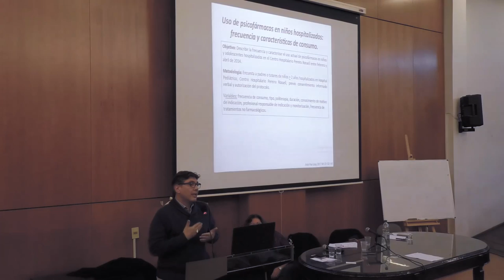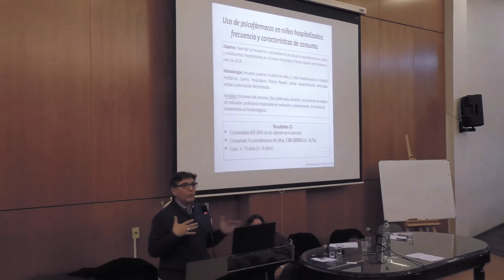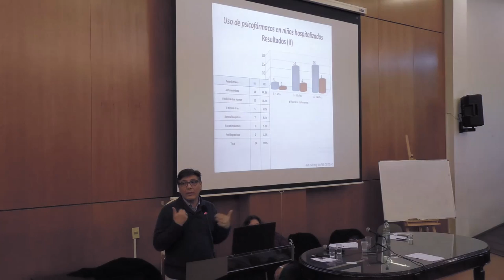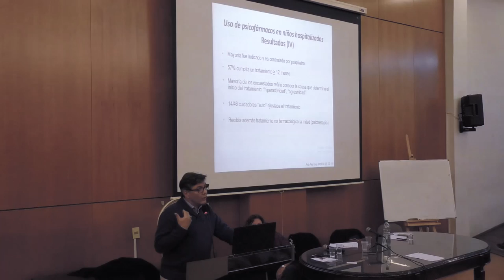MESA REDONDA: Despatologización de las diferencias en niños, niñas y adolescentes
En el marco del Ciclo de Difusión organizado por el Programa de Problemáticas Clínicas de la Infancia y Adolescencia del Instituto de Psicología Clínica, la Dra. Gisela Untoiglich (UBA, Arg), Prof. Dr. Gustavo Giachetto (Facultad de Medicina, UR), Profa. Dra. Adriana Cristóforo y Profa. Dra. Alicia Muniz (Facultad de Psicología, UR) expusieron en torno a la "Despatologización de las diferencias en niños, niñas y adolescentes".

La actividad se desarrolló el viernes 24 de mayo, en el Aula Magna "Juan Carlos Carrasco" de la Facultad de Psicología, UR.